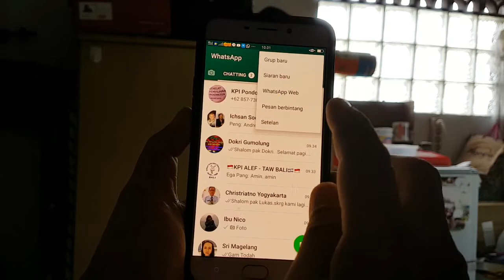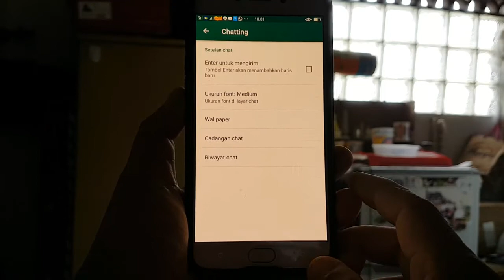Mengubah tombol Send menjadi Enter di Whatsapp